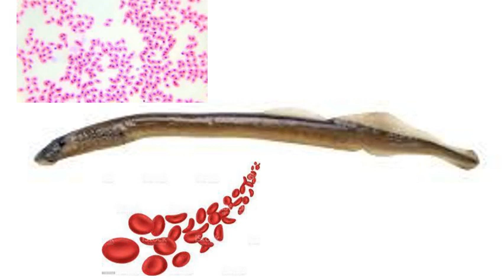Invasive Fish in Lake Ontario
a quick summary of 4 invasive species currently found in Lake Ontario of the great lakes of Canada.